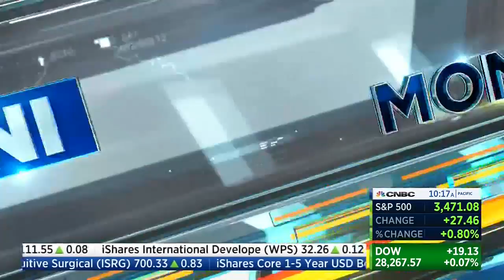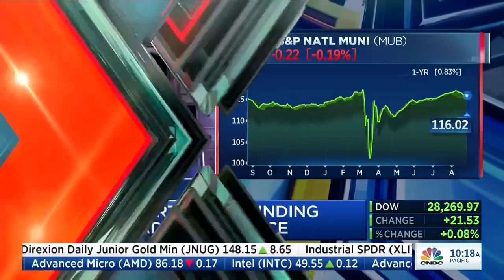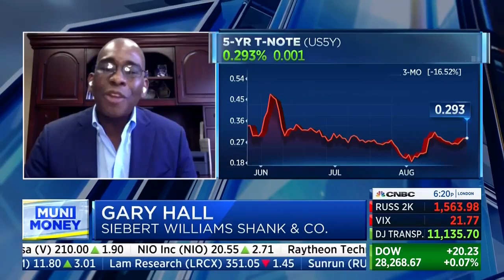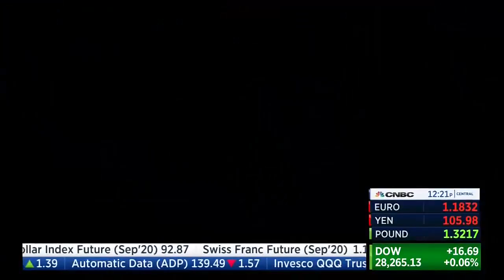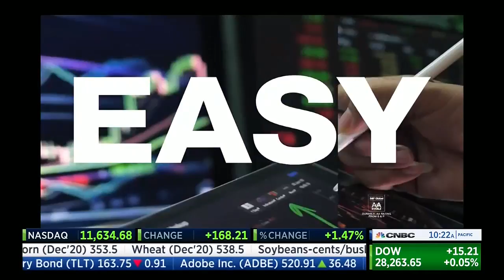Muni Money August 26, 2020: Gary Hall on the Outlook for Airports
Gary Hall, Head of Public Finance at Siebert Williams Shank, joined CNBC's Kelly Evans to discuss the outlook for airports and other transportation-related municipal bond credits, including the Chicago Transit Authority transaction priced this week. BAM is pleased to sponsor "Muni Money," the new regular segment on CNBC that helps educate investors and policymakers about current topics in the municipal bond market.